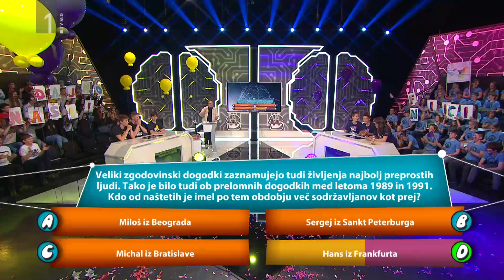Razmisli oceni: število tekmovalk v MSC - odločilno vprašanje sezone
Danes lahko brez dvoma trdimo, da Male sive celice niso zgolj mladinska oddaja, ampak postajajo pravo gibanje, kar iz tedna v teden, dragi tekmovalci, dokazujete tudi vi.

Od sezone 2016/17 do danes je v oddaji tekmovalo kar 421 fantov. Ocenite, koliko smo doslej imeli tekmovalk, če veste, da so prevladovali fantje?

Povej/zapiši svoj odgovor!

Čestitke vsem!